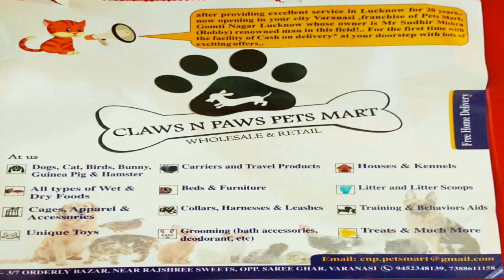फिल्म Kedarnath से बॉलीवुड में डेब्यू करेंगी Sara Ali Khan | sabsetejnews